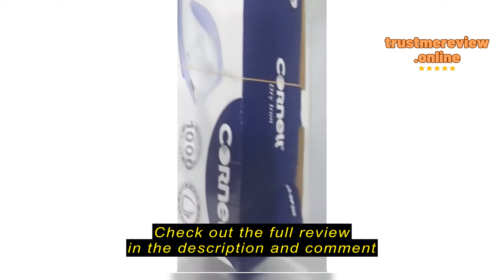Review Smart Lifestyle Distributor Cornell CI-SP2H Dry Iron CI-SP2H 1000W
Check the cheapest price on Shopee (Semak harga termurah di Shopee)

Smart Lifestyle Distributor

Smart Lifestyle Distributor Cornell CI-SP2H Dry Iron CI-SP2H 1000W